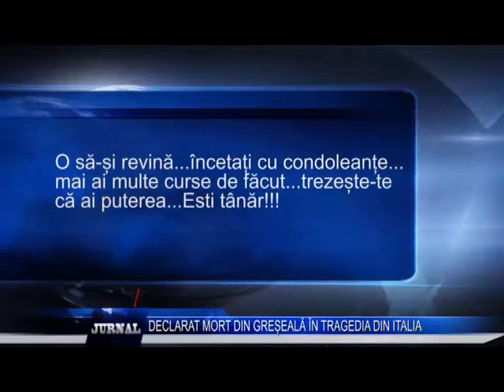DECLARAT MORT DIN GREȘEALĂ ÎN TRAGEDIA DIN ITALIA